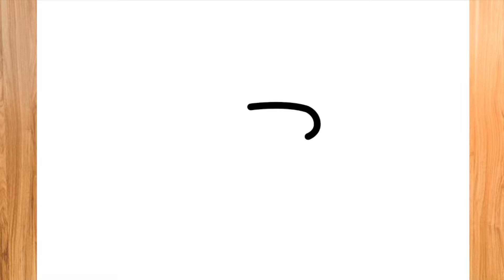COMO DIBUJAR AMONG US HIDE N SEEK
Hola chicos y chicas en este vídeo te enseño a COMO DIBUJAR AMONG US HIDE N SEEK. si te gusta mi contenido no te olvides de dejarme tu poderoso Like, suscribete y activa la campanita!. se que no es mucho pedir pero así me ayudan a traer más vídeos como estos. ¡Te veo en un próximo vídeo!